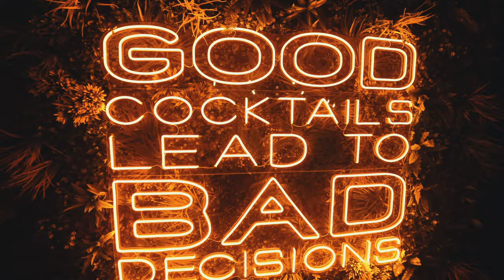Kent's Home of Live Sports BALLIN' Maidstone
Watch all the latest LIVE sport on Kent's largest screen plus our 22 additional screens.

With a great food menu and huge selection of draught beer there really is no better place to watch live sports.